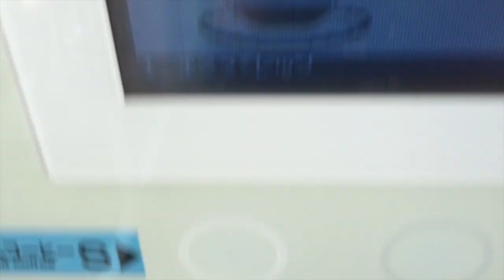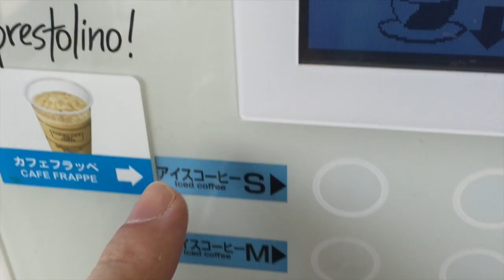ファミマさんのカフェフラッペを家でも飲みたい / I love the cafe frappe at FamilyMart.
大人なカフェオレの話 I love the cafe frappe at FamilyMart. However, FamilyMart is not in the vicinity of the home. I was frozen a cafe ole of Glico. And, Pop'n pudding (Putchin Purin) Cafe Ole taste too. I want to stacking Pop'n pudding. But it is very difficult. Cafe Ole sorbet is Yuumy. Pop'n pudding sorbet was a taste of the pudding. Mystery! Caramel was concealed. I again go to the Family Mart.
プッチンプリスタッキングは成功しないのでイライラした方はお許しください。